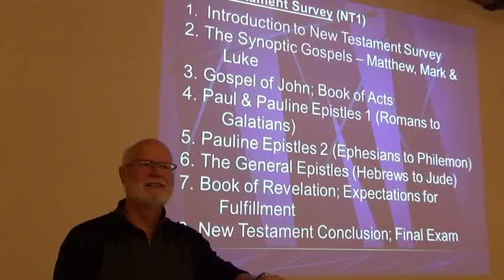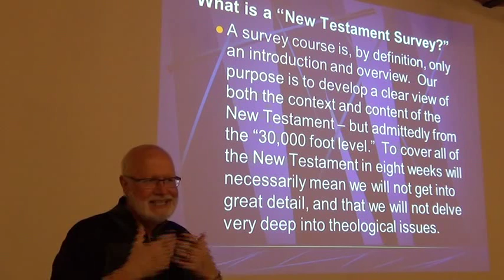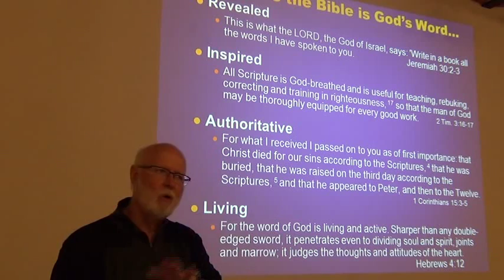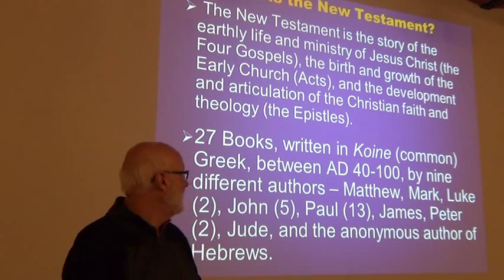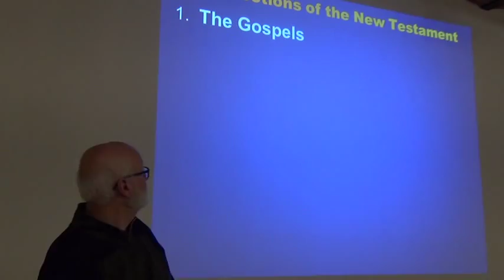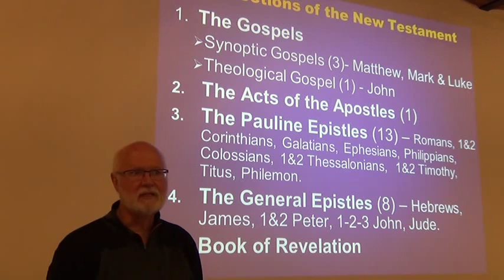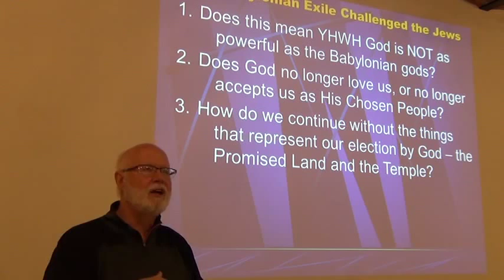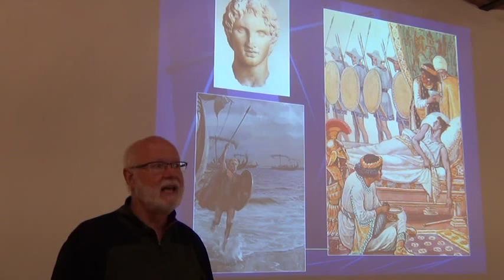New Testament Survey - Introduction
This is the first lecture in the New Testament Survey course of the Lakeside Institute of Theology.